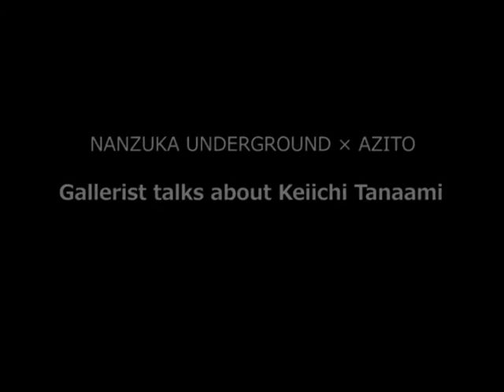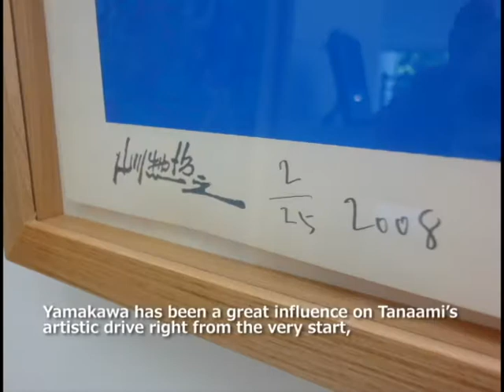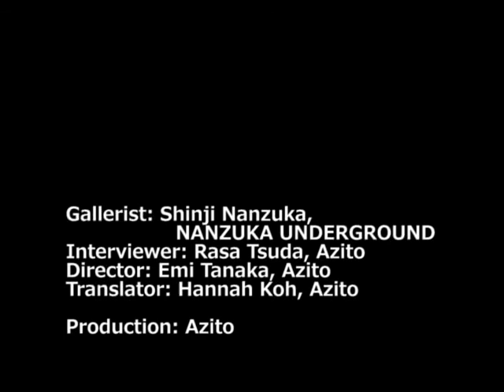Gallerist Talks about Keiichi Tanaami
Gallerist Mr. Nanzuka talks about the artworks by Keiichi Tanaami and his personality.